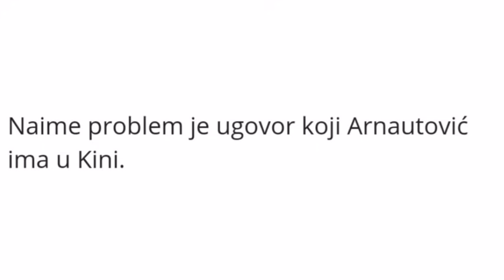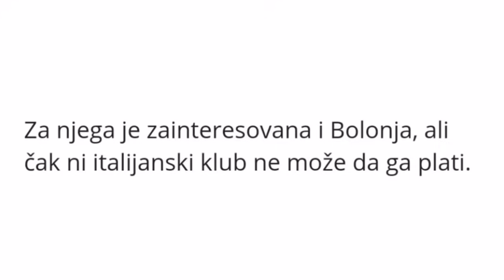Marko Arnautović | WELCOME TO CRVENA ZVEZDA? | Highlights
Na ovom satanku došlo do dogovora da proslavljeni austrijski reprezentativac dođe u Crvenu zvezdu na pozajmicu bar šest meseci Očekuje se da danas ili u narednih nekoliko dana dođe do finalizacije dogovora, pa da Marko Arnautović (32) pojača srpskog šampiona.

Napominjemo da posao još nije sklopljen, ali da je klasni napadač nikad bliže beogradskim crveno-belima!

Ipak ta priča nije baš realna, iako su obe strane zainteresovane.

Naime problem je ugovor koji Arnautović ima u Kini.